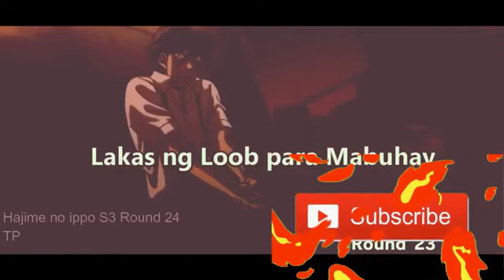Knock Out Season 3 episode 23 Tagalog